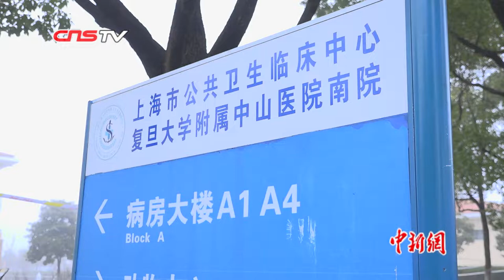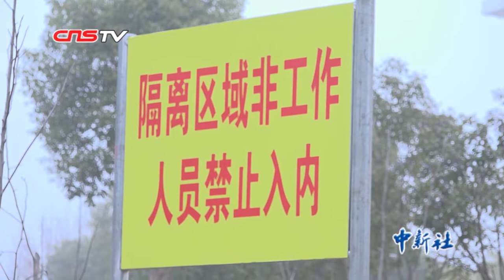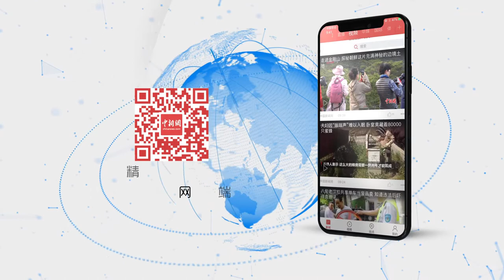上海6位新冠肺炎治愈者愿献血 1位患者准备用血浆治疗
2月14日，上海又有28名新冠肺炎患者治愈出院，截至目前累计治愈出院90例。此前有媒体报道称，新冠肺炎患者痊愈后，血浆对患者或有治疗作用。记者了解到，当天出院的患者中有6名主动表示愿意捐献血浆，帮助更多患者。